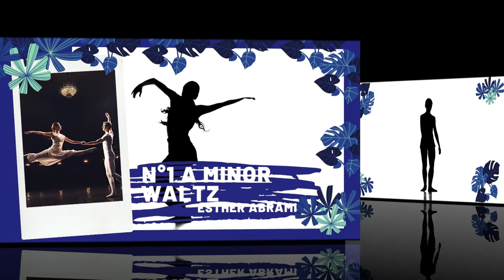No.1 A MINOR WALTZ - Esther Abrami (No Copyright Music)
CONSIDERATIONS:
- You have to include the full credits in your video description.
- You can´t sell the music song.
- You’re free to use this song in your youtube videos.
CONSIDERACIONES
- No puedes vender la canción musical.
- Puedes usar esta canción en tus videos de YouTube

Esther Abrami, Born in France in 1996, is a classical violinist who was named a rising star by Strings Magazine. She has performed at Carnegie Hall in New York and has more than 190,000 followers on her estherabrami Instagram account. At the same time, she is a sought-after model hired by prestigious clothing brands. Esther graduated from the Conservatory of Aix-en-Provence at the age of 13. She continued her studies at the prestigious Chetham's School of Music in Manchester. In 2015, Abrami began her diplomaed at the Royal College of Music in London, always studying and working with famous and prestigious musicians.
She has won the Vatelot Rampal International Competition,also got third place in the Salzburg Virtuoso Grand Prize.In 2016, has received the “Honorable Mention” at the Berlin Grand Prix Music International Competition and also won first prize in the “The Arts of Strings” Concert Series of the Instrumental Performing Arts, as well as third place in the 2016 Golden Classical Music Awards International Competition.
Esther Abrami, nacida en Francia en 1996, es una violinista clásica que fue nombrada estrella en ascenso por la revista Strings. Se ha presentado en el Carnegie Hall de Nueva York y tiene más de 190.000 seguidores en su cuenta de Instagram estherabrami. Al mismo tiempo, es una modelo cotizada contratada por prestigiosas marcas de ropa. Esther se graduó en el Conservatorio de Aix-en-Provence a la edad de 13 años. Continuó sus estudios en la prestigiosa Chetham's School of Music de Manchester. En 2015, Abrami comenzó su diploma en el Royal College of Music de Londres, siempre estudiando y trabajando con músicos famosos y prestigiosos.
Ganó el Concurso Internacional Vatelot Rampal, también obtuvo el tercer lugar en el Gran Premio Virtuoso de Salzburgo. En 2016, recibió la “Mención de Honor” en el Concurso Internacional de Música del Gran Premio de Berlín y también ganó el primer premio en el “The Arts of Strings ”Serie de Conciertos de Artes Escénicas Instrumentales, así como tercer lugar en el Concurso Internacional Golden Classical Music Awards 2016.
Thanks to the following:
Musician /Músico  :  Esther Abrami. No.1 A MINOR WALTZ
Images: / Imágenes:
In Pixabay: Ryan McGuire,
In  Canva : Vladislav 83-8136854 de Pixabay,  Pavel Kirlin de Getty Images Signature
       Wondershare Filmora9